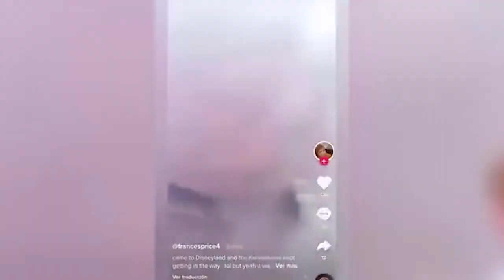Harry Styles deslumbró con su presentación en Coachella 2022